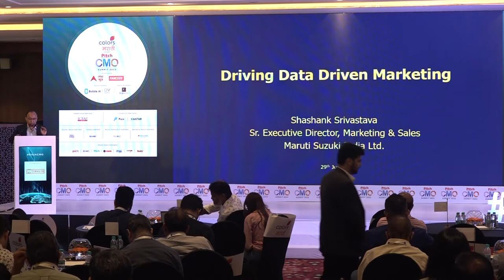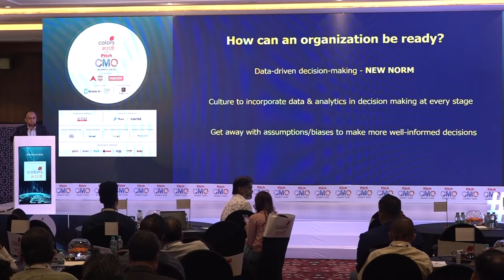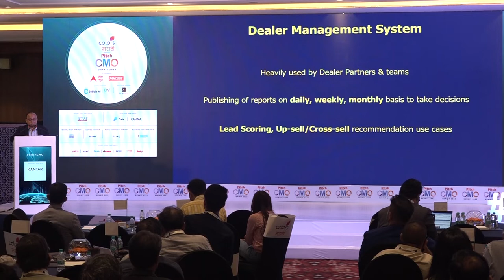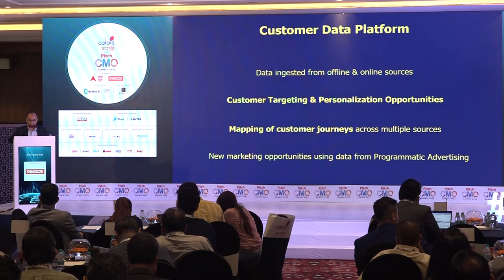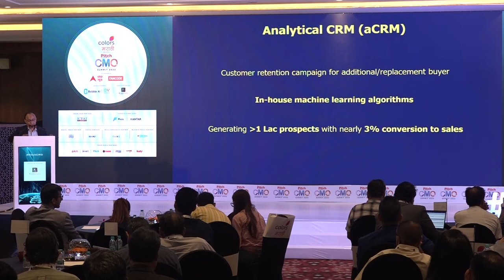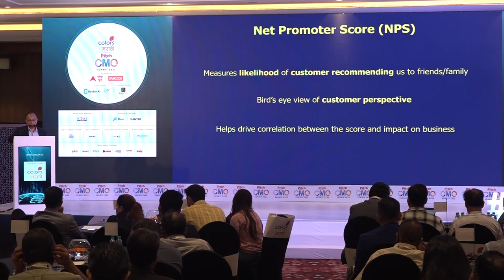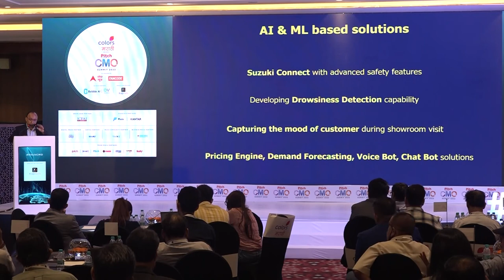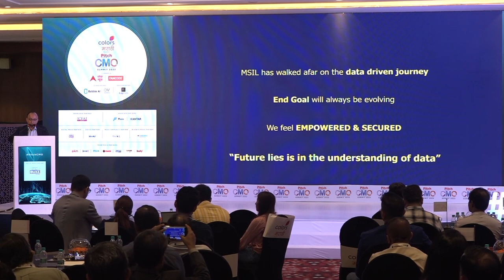Pitch CMO Summit – Delhi: Maruti Suzuki Driving Data Driven Marketing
Maruti Suzuki has been the country’s favourite go-to four-wheeler brand since its first rode down Indian roads way back in the early eighties. Despite the onslaught of competition, the company continues to lead the pack by more than a few thousand kilometers.. The company continues remains relevant backed by its data insights and analytics have played a huge role in driving top-gear marketing. Delivering the Special Address at the Pitch CMO Summit: Delhi edition, Shashank Srivastava, Senior Executive Director, Maruti Suzuki India shared his insights on the topic, ‘Maruti Suzuki Driving Data-Driven Marketing’ in his special address.